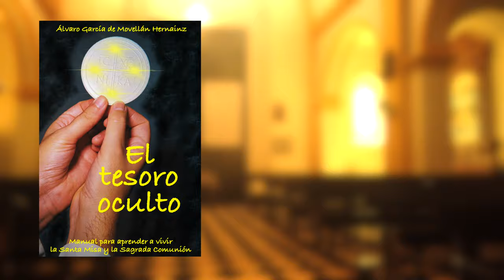Trailer Book libro "EL TESORO OCULTO" (Sobre la Santa Misa)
Presentación del libro "El tesoro oculto" que explica detalladamente todo lo que la fe católica enseña sobre la Santa Misa: ¿Qué es? ¿Qué conexión tiene con el sacrificio de Jesús en la cruz? ¿Qué valor tiene? ¿Qué es la transubstanciación? ¿Cómo es la Presencia de Jesús en la sagrada Forma? ¿Cómo disponerse para comulgar bien? ¿Qué hace la Comunión en nuestra vida? Todo esto y más con numerosas citas y ejemplos de santos, magisterio eclesial.
Consigue el libro en Amazon